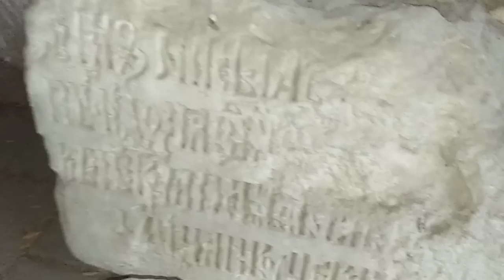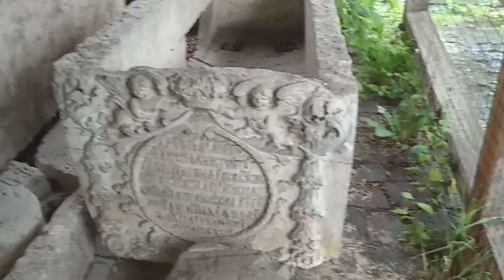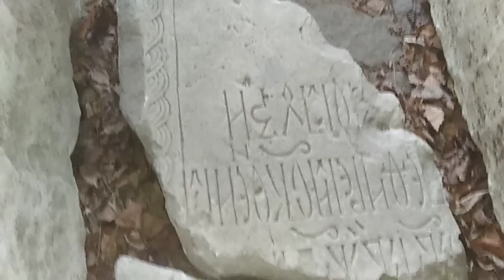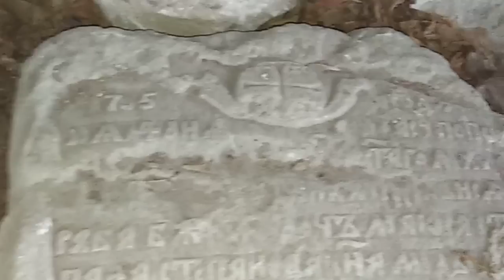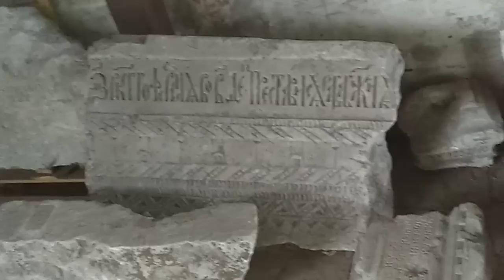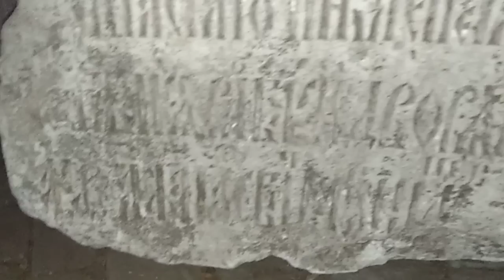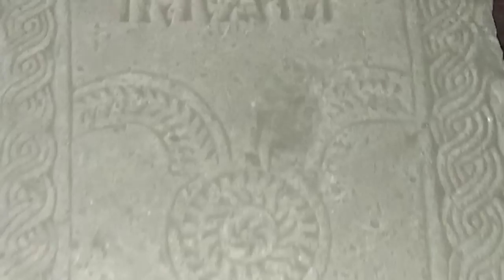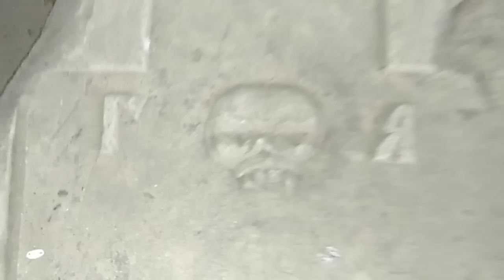Саркофаги ВЕЛИКАНОВ. КРИОКАМЕРЫ и удаленное оборудование!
САРКОФАГИ ВЕЛИКАНОВ в Андрониковом монастыре в Москве. Как обычно спрятано и особо не афишируют. Мало того это еше и Ведические погребенные, заброшенные в будущее, то есть эти САРКОФАГИ - это КРИОКАМЕРЫ, из которых удалили оборудование, есть пазы где оно размещалось.